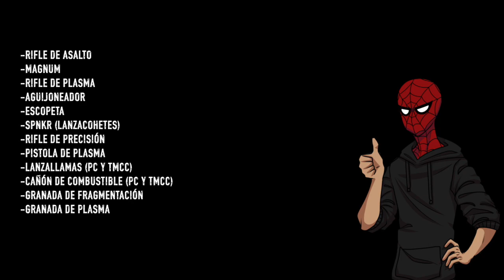Halo: Combat Evolved es un juego MÁGICO !! | Reseña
Buenas a todos! Hoy dan comienzo las reseñas de la saga de Halo. Para una mejor experiencia, comenzaremos desde el comienzo NO cronológico. Desde Halo CE, hasta Halo Infinite (TODOS). Espero que me acompañen en esta travesía de reseñas, y espero toda la retroalimentación y comentarios para mejorar en estos días!

(AVISO: Si ven que el video es borrado, es porque desconozco si el OST de Halo CE tiene Derechos de Autor).